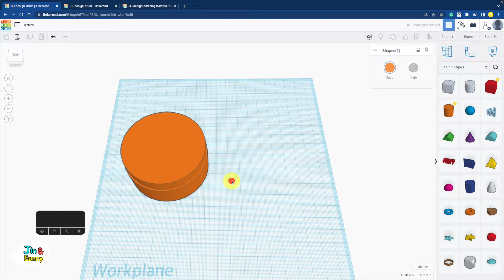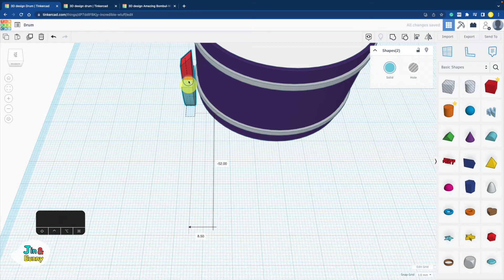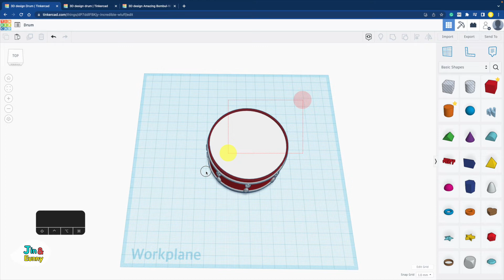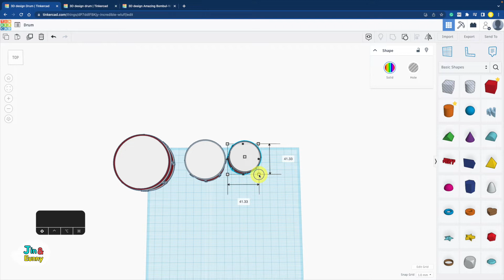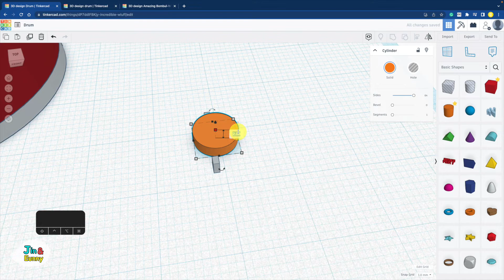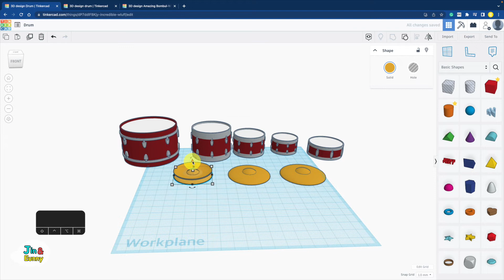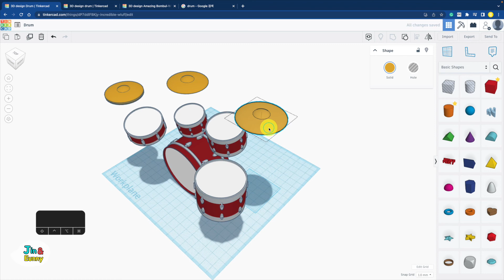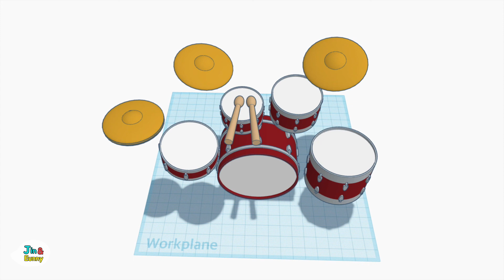147) Miniature Drum | How to 3D Modeling & Printing with Tinkercad | Tinker room for playmobil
Jinny wants to become a musician :)
Let's decorate her room with Tinkercad and 3D printer
The third 3D model is making a drum set!